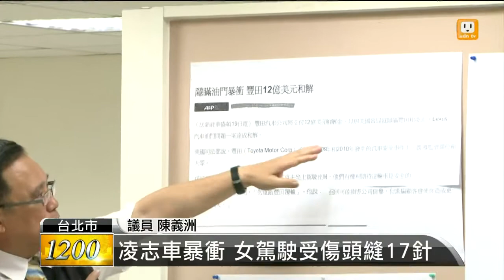【2014.05.15】凌志暴衝車主受傷 批代理商卸責 -udn tv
2009年美國一名員警開著Lexus ES350，帶著全家大小出遊，車子突然失控爆衝五名乘客意外喪生。不過業者調查報告只說，是腳踏墊卡住油門，把責任歸咎於駕駛操作不當。最後由美國司法部介入調查後，業者才坦承隱瞞系統失靈，以12億美金和解，並且召修超過一千萬輛汽車。類似事件，也發生在台灣一名蔡小姐的身上。台灣Lexus的代理商北都汽車卻也同樣把責任推給駕駛人，強調車子品質沒問題，他的先生氣的找上議員，希望能夠把事情公諸於世，還她一個公道。完整內容 , FB , Twitter , G+